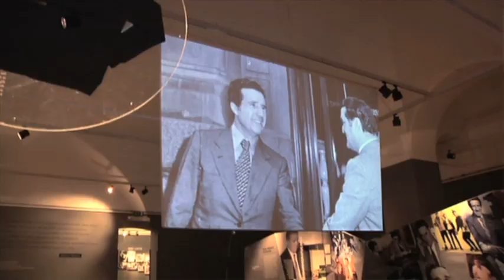Milan in mostra a Palazzo Reale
Il futuro del Milan in visita al glorioso passato del club. I Pulcini 2004 hanno fatto visita alla mostra 'Quelli che... Milan Inter 63' presso Palazzo Reale a Milano. Un 'Cicerone' d'eccezione: Giovanni Lodetti.